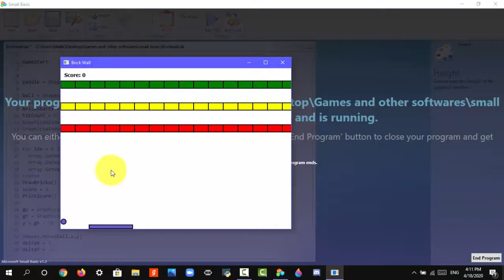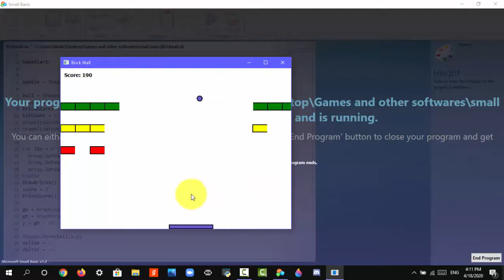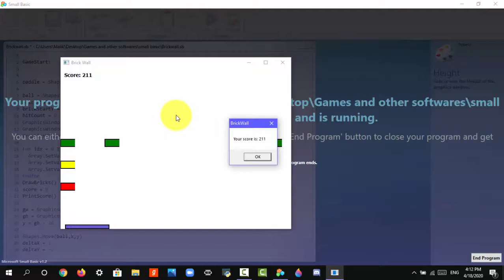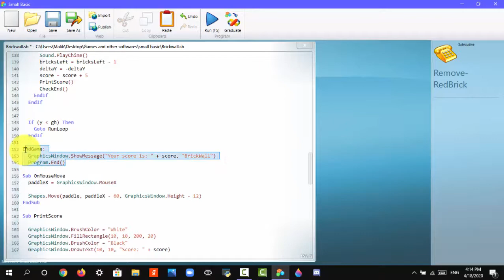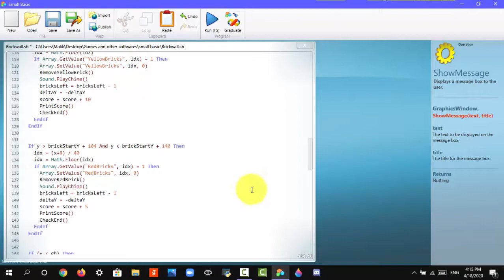The Brick Wall Game MS SMALL BASIC